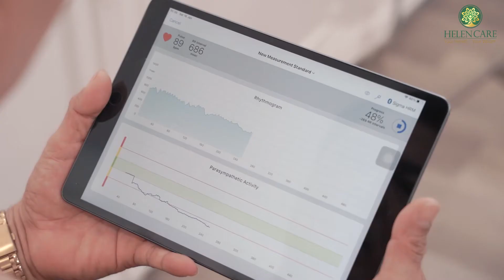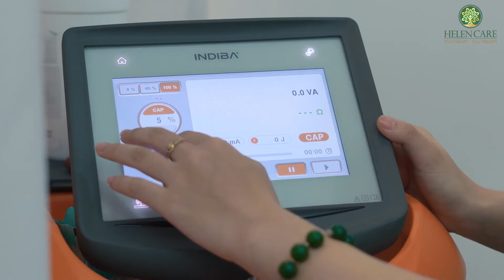Trung tâm Y Sinh học theo tiêu chuẩn Thụy Sỹ đầu tiên tại Việt Nam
HelenCare tiên phong trong việc áp dụng Y Sinh học ( Y học thay thế) tại Việt Nam. Là đối tác độc quyền của Viện Y Sinh học Paracelsus Thụy Sỹ, HelenCare tự hào mang đến cho người Việt những giải pháp sức khỏe tiên tiến nhất theo tiêu chuẩn quốc tế. Y Sinh học giúp chữa trị:
- Thải độc gan, ruột, kim loại nặng
- Chống lão hóa, đẹp da
- Bệnh lý xương khớp
- Rối loạn sinh lý
- Mất ngủ, stress
- Tiểu đường, tim mạch, huyết áp
- Phòng ngừa ung thư
- Bệnh tự miễn ( Lupus, Hashimoto, vảy nến)
Trung tâm Y Sinh học HelenCare